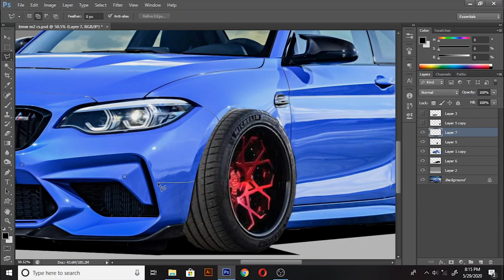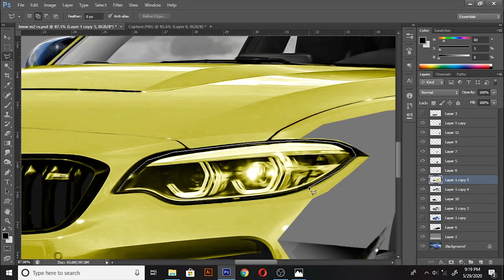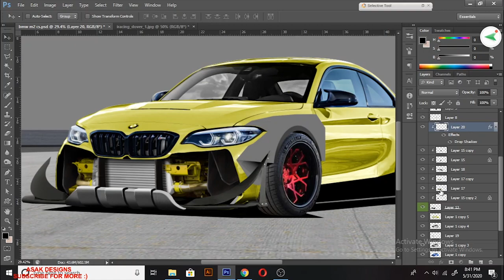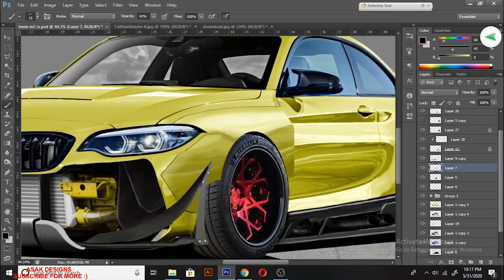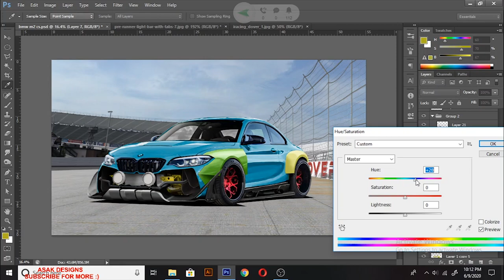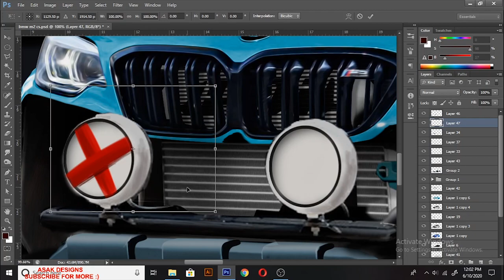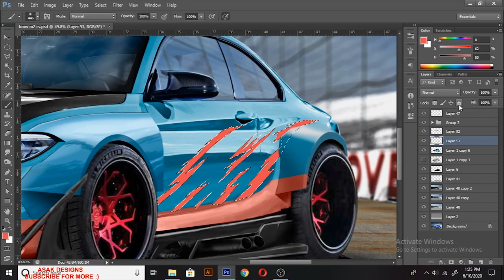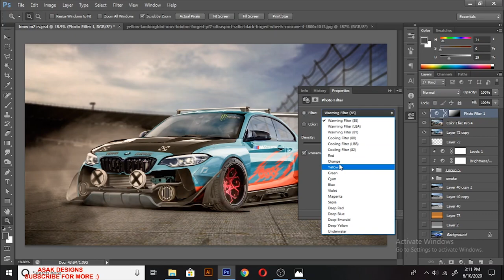DRIFT SPEC BMW M2 ||VIRTUAL TUNING || Photoshop || by ASAKDESIGNS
Happy to see you all. so iam back with another virtual tuning speedrun process. hope you enjoy it.
If you like the design, checkout my teesprings store for this specific creation
SEE THIS DESIGN ON MANY DIFFERENT PRODUCTS..CONTRIBUTE TO THE ARTIST..